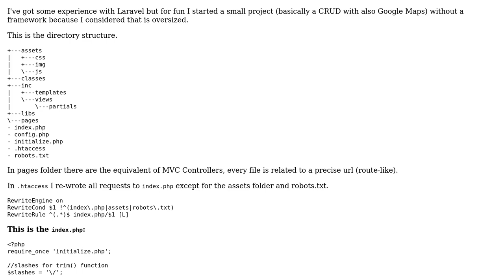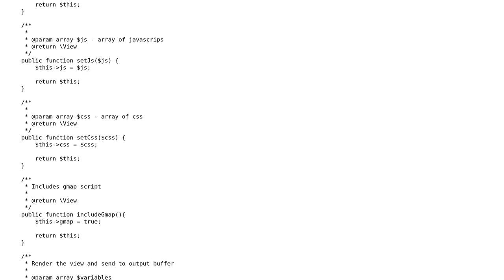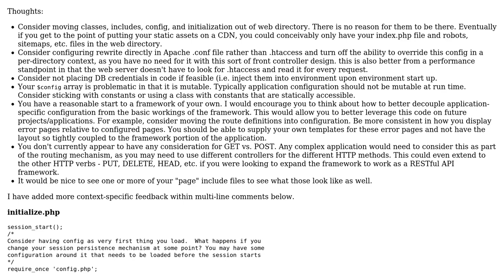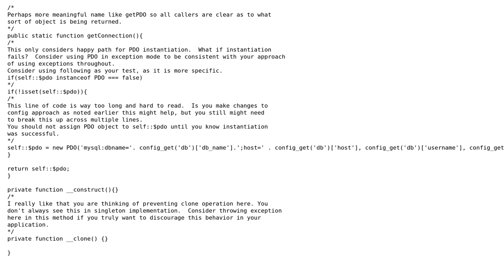Code Review: Simple PHP CRUD application with Google Maps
With thanks & praise to God, and with thanks to the many people who have made this project possible! | Content (except music & images) licensed under CC BY-SA | Music | Images & others | With thanks to user Mike Brant user Claudio King user 200_success and the Stack Exchange Network Trademarks are property of their respective owners. You are responsible for your own actions.